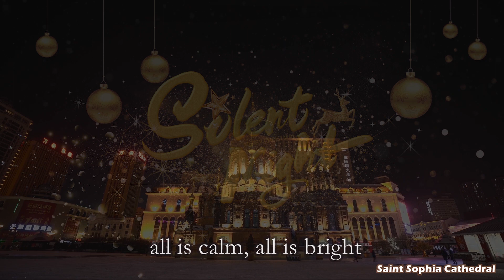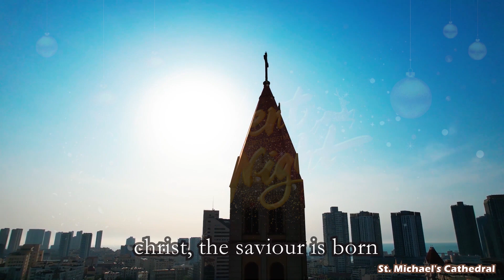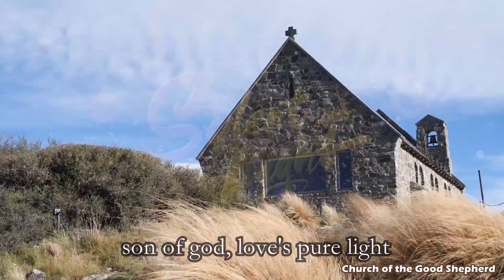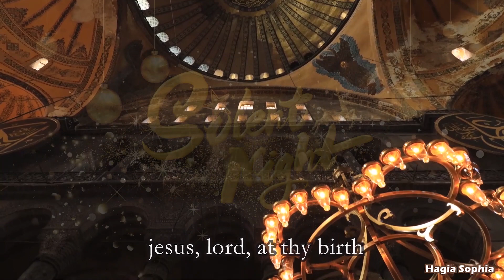Silent Night - Libera | Cover by Daniel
I wish you all a healthy and peaceful Christmas Eve, Merry Christmas and Happy New Year!

Soloist: Daniel Chien
Harmony: Daniel Chien
Original Singer: LIBERA